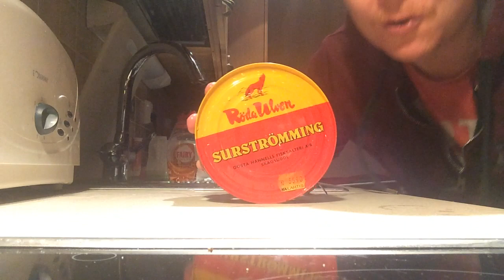Onko Surströmminhin paha maku myyttiä?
Kauppias Sampo Kaulanen testaa onko Surströmming oikeasti pahaa?!